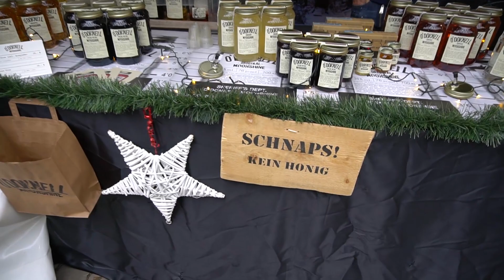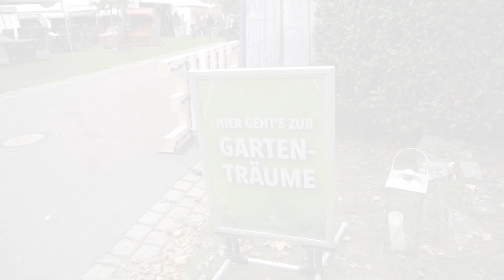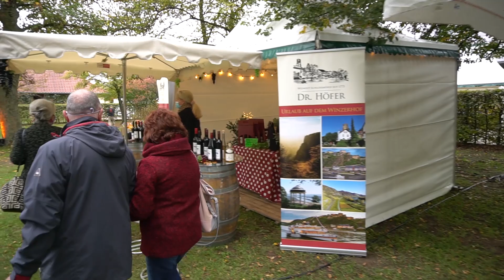Garten- und Winterträume 2020 auf dem Linslerhof in Überherrn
Ein kleiner Rundgang über die Garten- und Winterträume 2020 auf dem Linslerhof in Überherrn mit Inspirationen rund um Deko, Einrichtung, Weihnachten, Genuss und Wohlfühlen.
Besuchen könnt ihr die Garten- und Winterträume vom 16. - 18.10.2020.